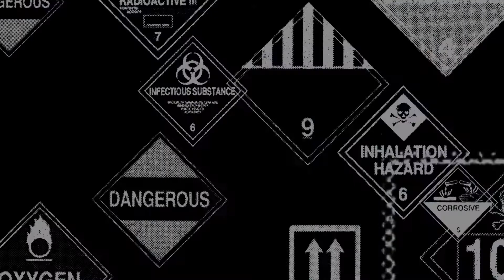ElroyAve-Judge Me(official video)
EA. RMG ElroyAve Judge Me